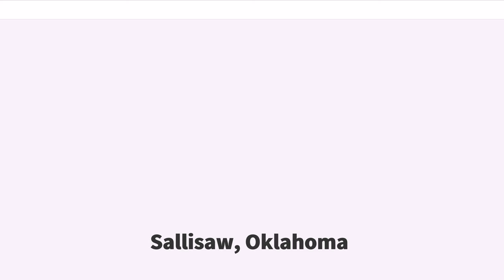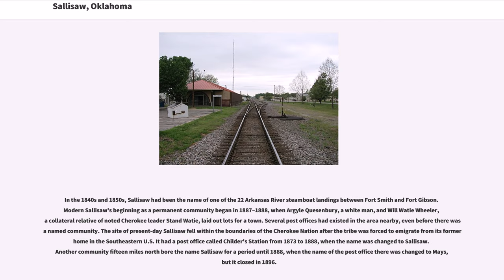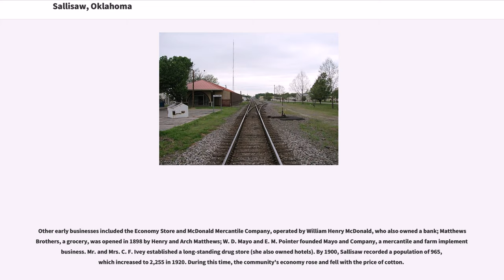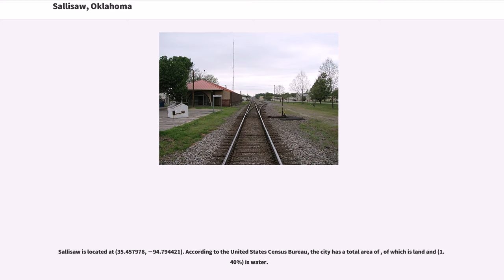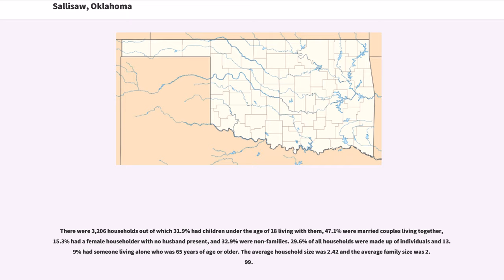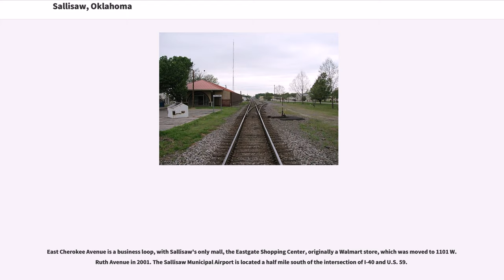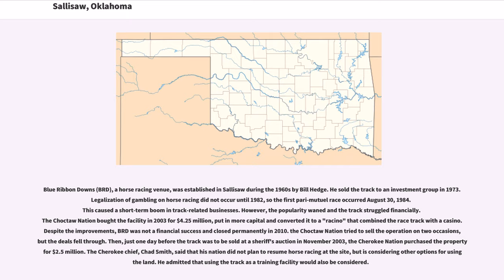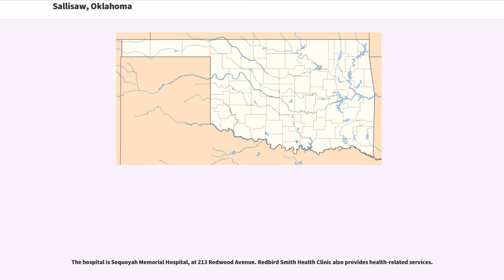Sallisaw, Oklahoma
Sallisaw is a city and county seat of Sequoyah County. The population was 8,880 at the 2010 Census, an 11.2 percent increase from 7,891 at the 2000 census. Sallisaw is part of the Fort Smith, Arkansas–Oklahoma Metropolitan Statistical Area.

French explorers and traders had travelled through this part of North America in the 17th Century, and were the people who attached the name Sallisaw to several geographic features.

In the 1840s and 1850s, Sallisaw had been the name of one of the 22 Arkansas River steamboat landings between Fort Smith and Fort Gibson. Modern Sallisaw's beginning as a permanent community began in 1887–1888, when Argyle Quesenbury, a white man, and Will Watie Wheeler, a collateral relative of noted Cherokee leader Stand Watie, laid out lots for a town. Several post offices had existed in the area nearby, even before there was a named community. The site of present-day Sallisaw fell within the boundaries of the Cherokee Nation after the tribe was forced to emigrate from its former home in the Southeastern U.S. It had a post office called Childer's Station from 1873 to 1888, when the name was changed to Sallisaw. Another community fifteen miles north bore the name Sallisaw for a period until 1888, when the name of the post office there was changed to Mays, but it closed in 1896.

Will Watie Wheeler established several businesses in the town during the 1880s and 1890s. These included a cotton gin, saw mill, grist mill and lumberyard. In 1896, he opened the Coffin Shop, which later became the Wheeler Funeral Home. The latter was still doing business in Sallisaw in the twenty-first century.

The Kansas & Arkansas Valley Railway (later the Missouri Pacific Railroad) built an east–west line from Van Buren, Arkansas to Sallisaw in 1888–1890. The Kansas City, Pittsburg & Gulf Railroad (later named the Kansas City Southern Railroad built a north-...